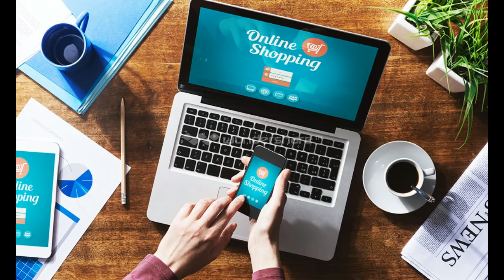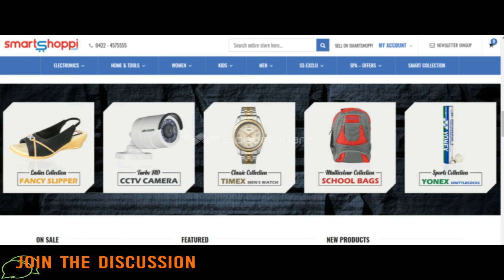Best No : 1 online shopping in India 2017 - 2018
welcome to best onlineshopping in india

smartshoppi member forword to all friends